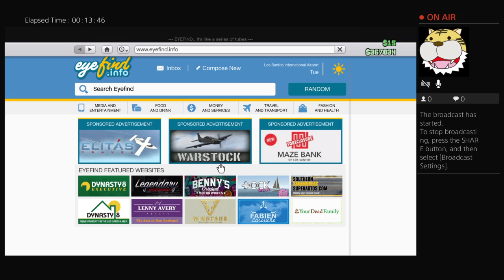Bryan live strem gta 5 with my boy margitank